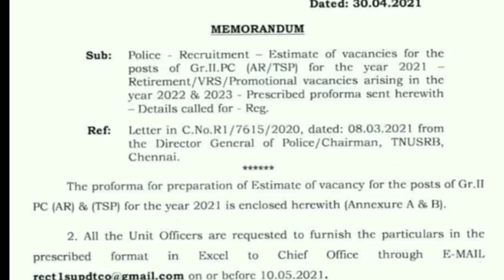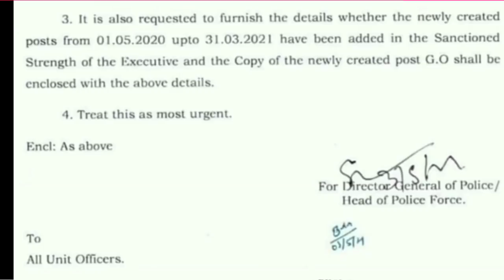TNUSRB Offical Memorendum Released || 2021 - 2022 காவலர் தேர்வு || Official News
கற்போம் கற்பிப்போம். !!
கற்பதற்கு கை கொடுப்போம். !!

💓 Kalam TNPSC Coaching Centre

குறள் 619 :
தெய்வத்தான் ஆகா தெனினும் முயற்சிதன்

குறள் விளக்கம் : கடவுளே என்று கூவி அழைப்பதால் நடக்காத காரியம் ஒருவர் முயற்சியுடன் உழைக்கும்போது அந்த உழைப்புக் கேற்ற வெற்றியைத் தரும்.